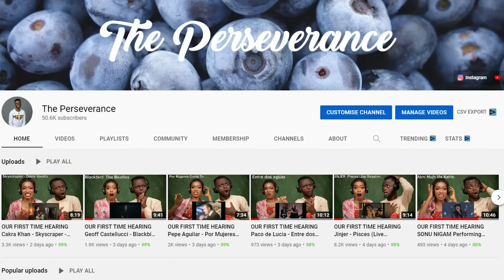Felt Every Moment: khong the lam dieu bat thuong voi nguoi binh thuong REACTION & ANALYSIS